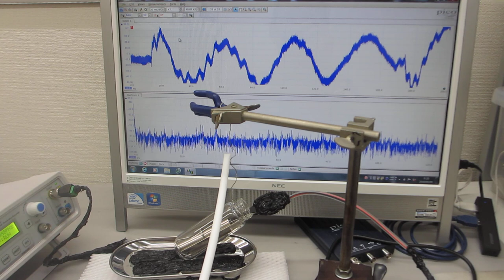叩いて（低周波刺激で）超音波を制御するー音と超音波の組み合わせ実験ー（超音波システム研究所）